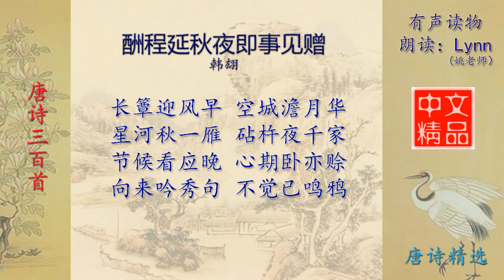酬程延秋夜即事见赠 韩翃 唐诗三百首配乐朗读与释义